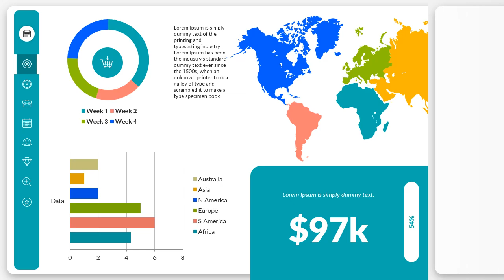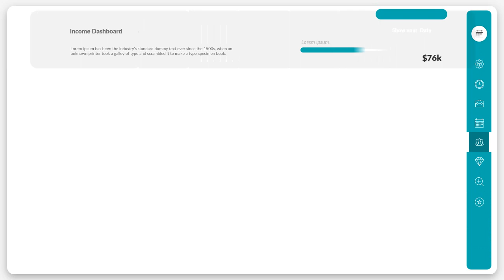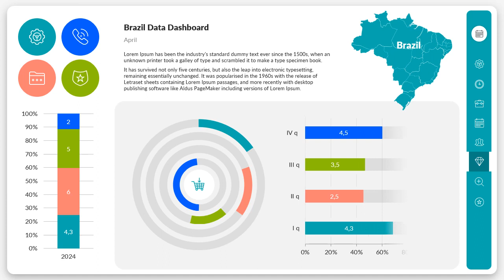Map Data Dashboards PowerPoint Presentation Template